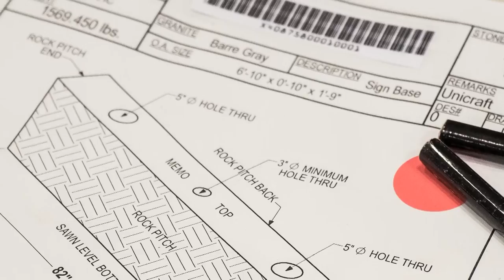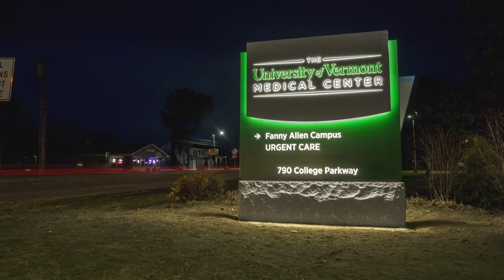Fletcher Allen Becomes The University of Vermont Medical Center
uvm health network